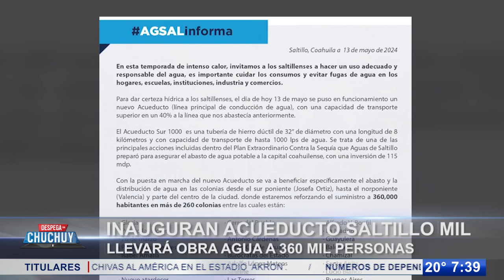Cortes de CFE afectan en distribución de agua en Saltillo; 350 mil personas se ven afectadas